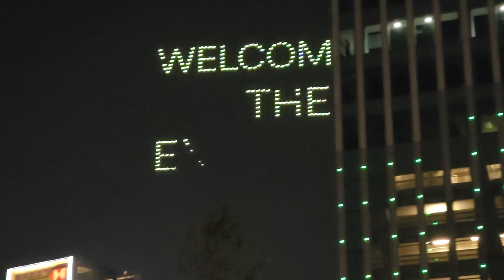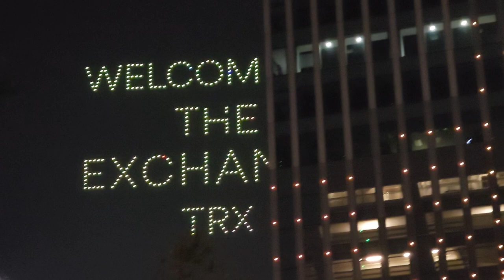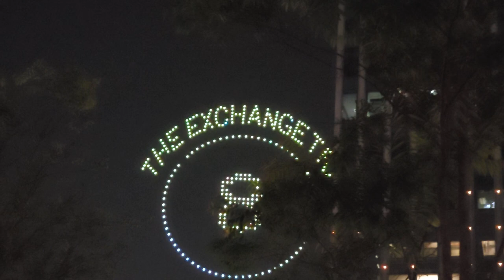*~*~2024 HAPPY NEW YEAR MALAYSIA 2024 at The Raintree Plaza Grassy Ground Tun Razak Exchange TRX 106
Visited on: 31 DECEMBER 2023 to 1 JANUARY 2024

Address: Jalan Barat, Tun Razak Exchange, 55188 Kuala Lumpur, Wilayah Persekutuan Kuala Lumpur, Malaysia

2024 (MMXXIV) is the current year in parts of the world where the time zone is UTC−08:00 or earlier. It is a leap year starting on Monday of the Gregorian calendar, the 2024th year of the Common Era (CE) and Anno Domini (AD) designations, the 24th year of the 3rd millennium and the 21st century, and the 5th year of the 2020s decade.

With over 40 national elections being held throughout the year, 2024 is expected to be an unusually busy election year with seven of the top ten most populous countries (Bangladesh, Pakistan, Russia, India, Mexico, Indonesia, and the United States) holding elections throughout this year.
Artificial intelligence is expected to influence and sway voters ahead of elections, increasing risks of political disinformation and democratic backsliding across the world.